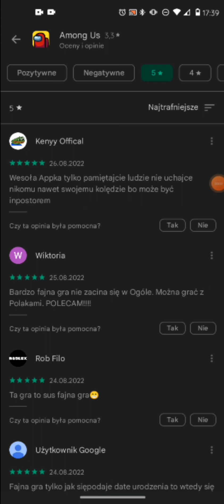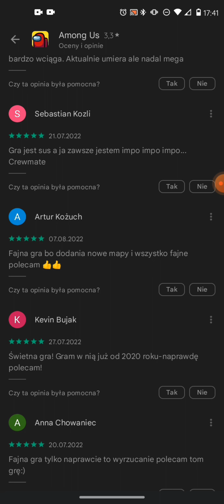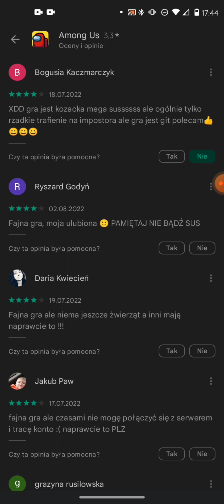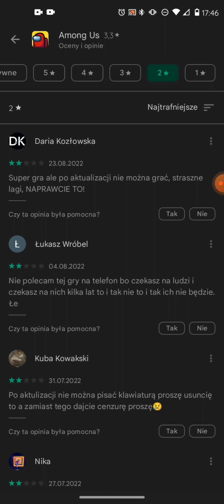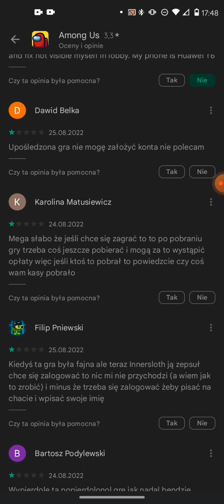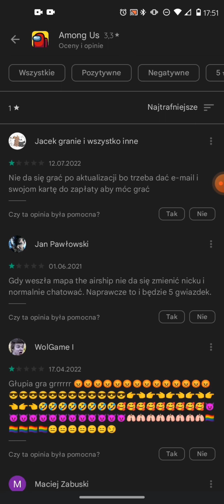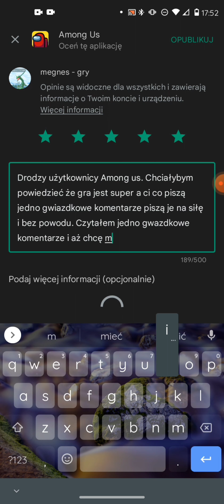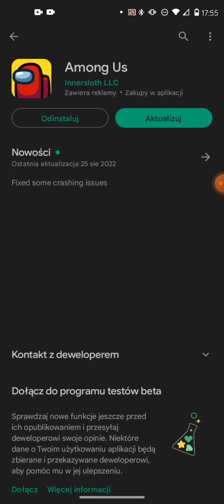JAK (nie) GRAĆ w AMONG US! (Opinie na google play🤣)